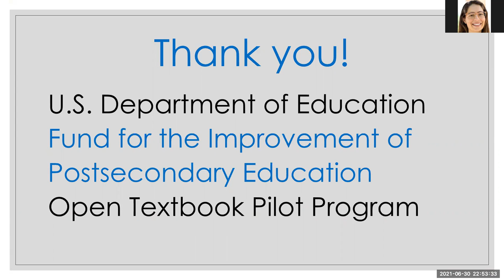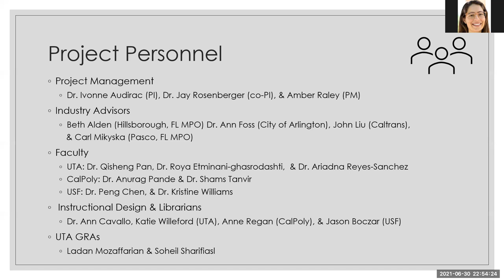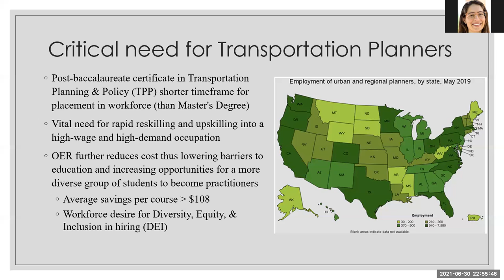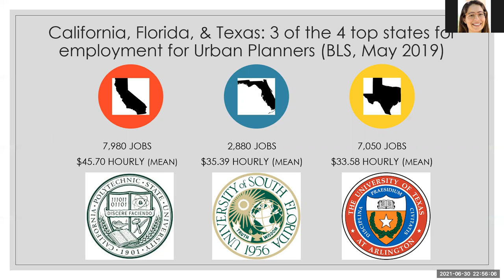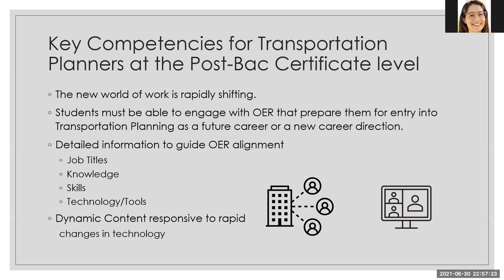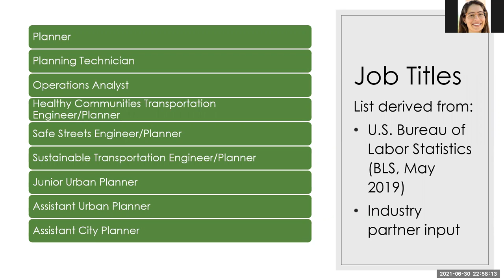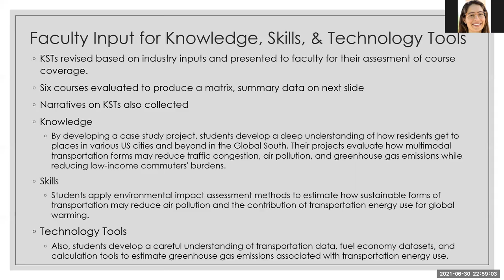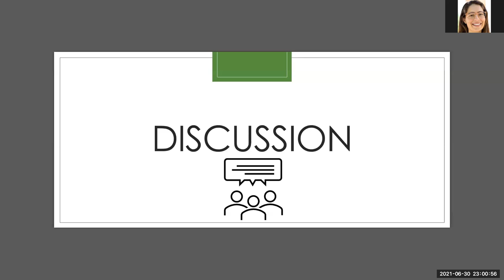OER Transport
Even before institutions shifted to online instruction in response to the Covid-19 pandemic, higher education policy, practices, and pedagogy were innovating to meet the workforce needs of the 21st century. Demographic shifts, accelerating technology, and rising costs (Carey, 2015) all contribute to the urgent need for adaptive solutions to address the challenge of reskilling or upskilling workers to fill the 6.9 million jobs vacant even in January 2019 at the height of “full employment” estimated by the United States Bureau of Labor Statistics (USBLS, 2019a). Open educational resources (OER) are one tool to assist with the skills development needed for economic advancement.

Historically, OER have targeted large enrollment undergraduate classes in core subjects such as English, Mathematics, and the Humanities. The present project, OERTransport, aims to bring OER to the next frontier of graduate professional education, specifically the high-wage and in-demand occupation of transportation planning. Urban planning’s interdisciplinary skills are increasingly in demand, particularly in addressing the “four Cs” of critical thinking, collaboration, creativity, and communication. Further, through interaction with advisors from industry during the OER creation process the OERTransport project aims to ensure that the core competencies of transportation planning are included in the six courses in development.

Lowering barriers to education through reducing cost and increasing access, the University of Texas at Arlington (UTA) proposes OER for the Transportation Planning and Policy (TPP) certificate. This intervention is an opportunity to expand access to transportation planning, creating opportunities for a more diverse group of students to become practitioners and leaders in the field. OER has the potential to contribute to larger diversity and equity initiatives and expand educational and employment opportunities.

Presenters:
Amber Raley, University of Texas at Arlington
Dr. Ivonne Audirac, University of Texas at Arlington